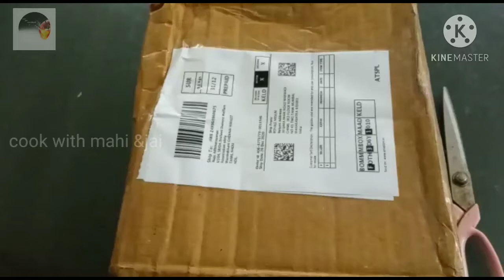pinata cake/smashable heart cake /chocolate in tamil/Happy New year